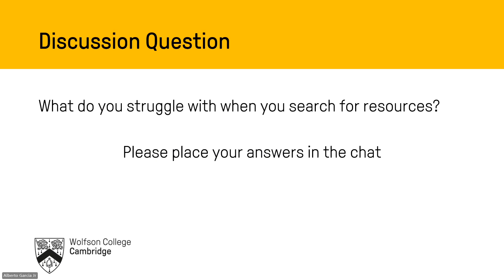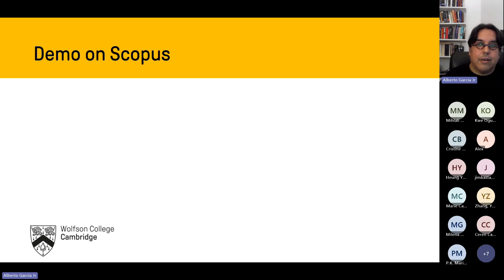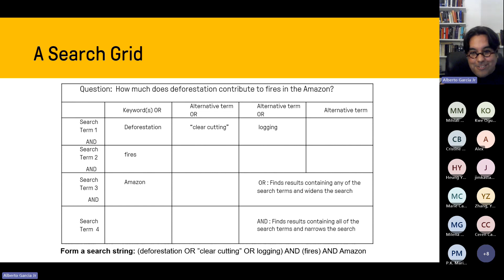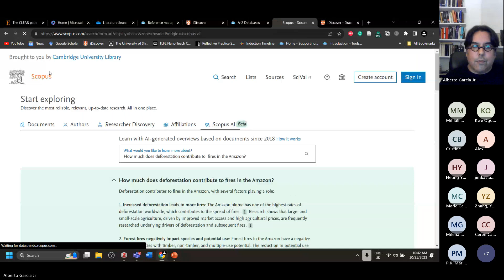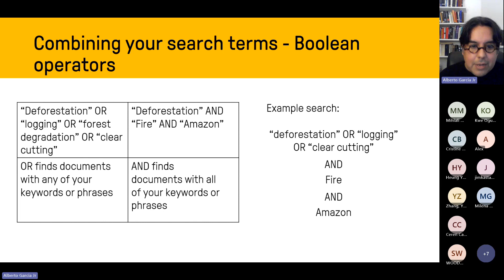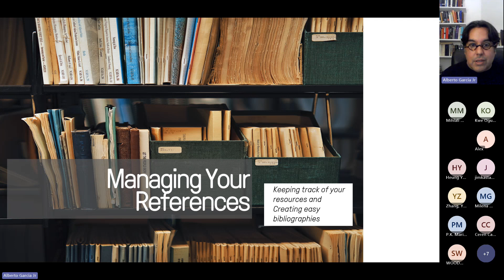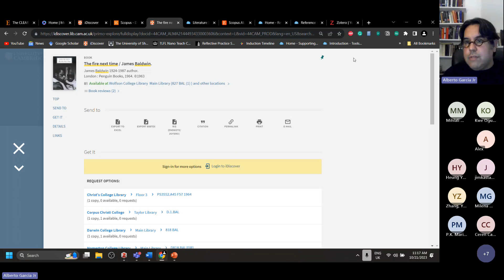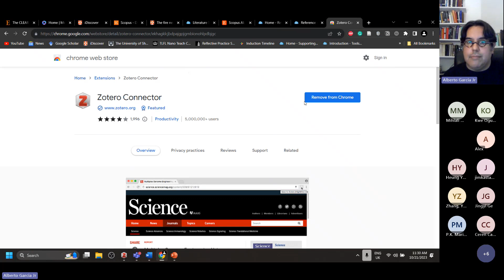WolfWorks - Searching for References and Stress Free Bibliographies